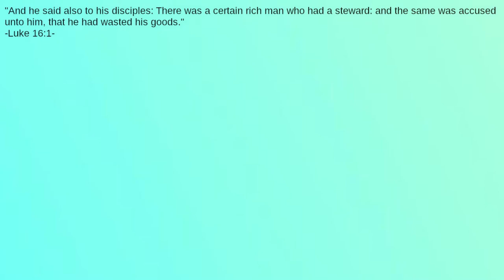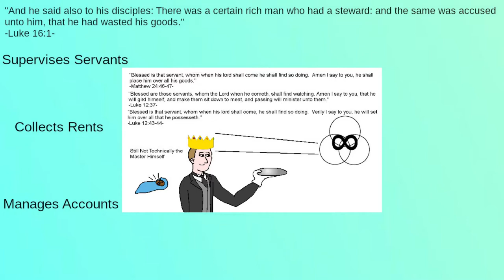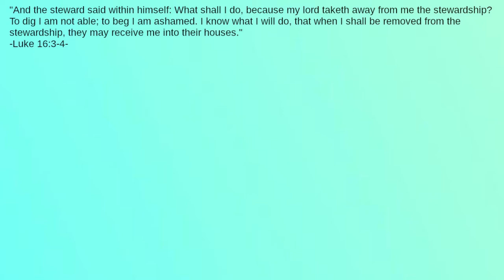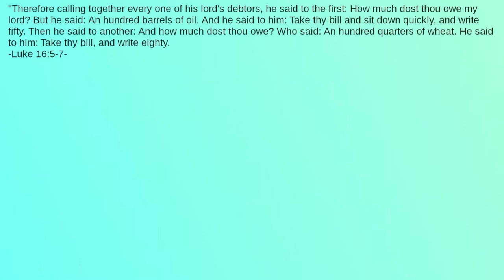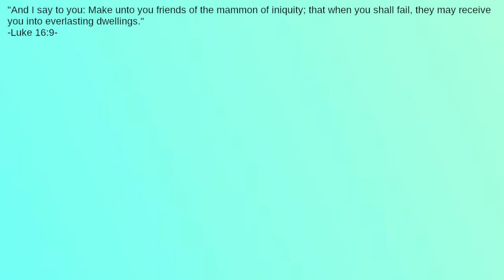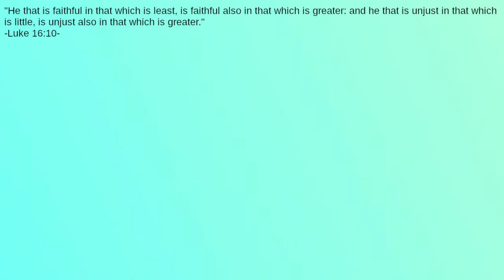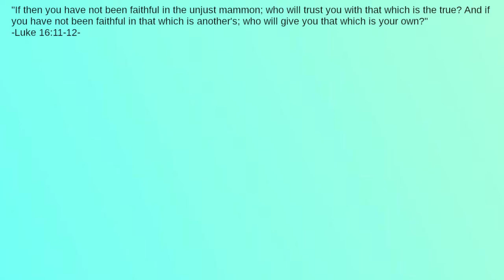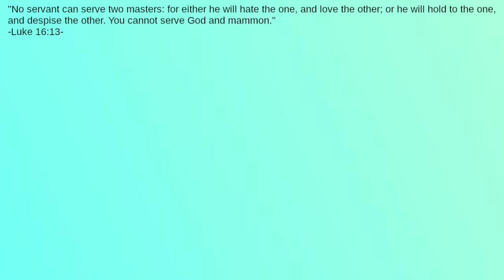What is an Unjust Steward in the Parable?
What kinds of jobs does a steward do?  Did the steward deserve being fired?  What's the real purpose of money and possessions?